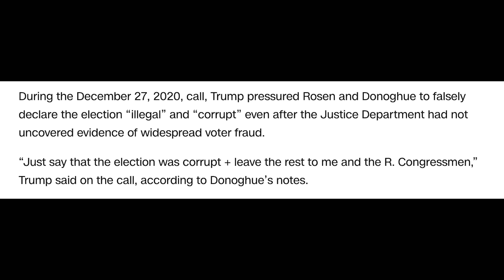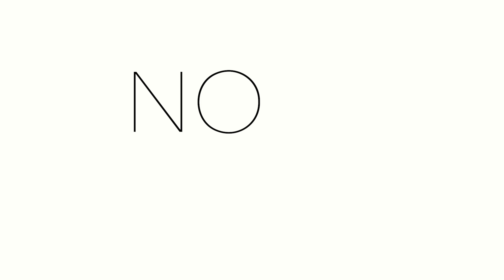BREAKING: Pro-Trump Georgia officials UPEND November election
INTERVIEW: Brian interviews reporter Justin Glawe about the new rule voted in by the Georgia State Election Board.